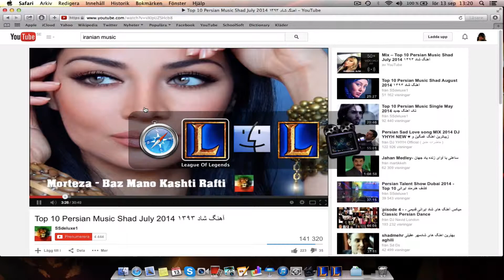Akali vs Lux MId FUll game Ranked 2014